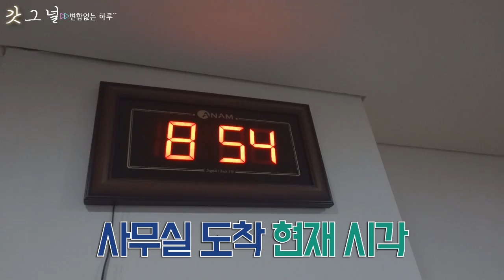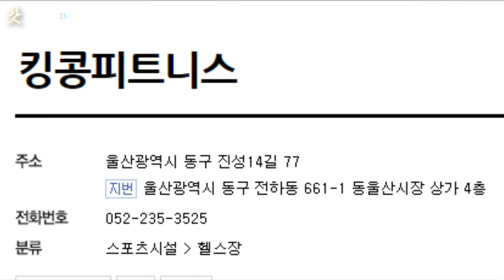VLOG I Ep1.변함없는 하루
아프리카TV▶덩어리갓대
인스타▶gpd3333
카카오톡▶덩어리갓대@플러스 친구추가@
페이스북▶덩어리갓대

안녕하세요 매일밤 7시 아프리카TV 생방송을 진행하고있는
BJ덩어리갓대입니다

많은 시청과 사랑 부탁드립니다^^*

본 영상물은 허가없는 배포를 금합니다.